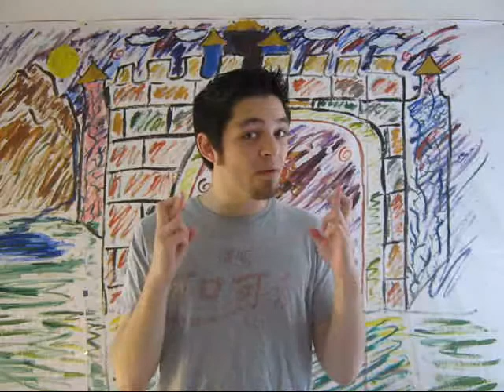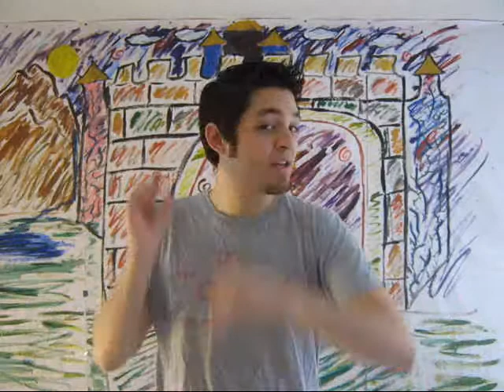Maji Desu Ka Ska Symbolism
Some thoughts. I've been talking about uploading this for a while, so I decided to record and just do it. So here you go. Overview:

Ai-Reina-Riho
Sayumi-Eripon
Aika-Kanon
Gaki-Fukupon